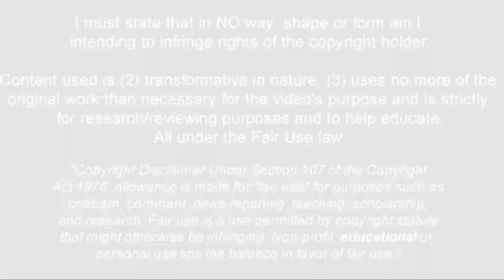Matheus Gonçalves - Brazilian Flair